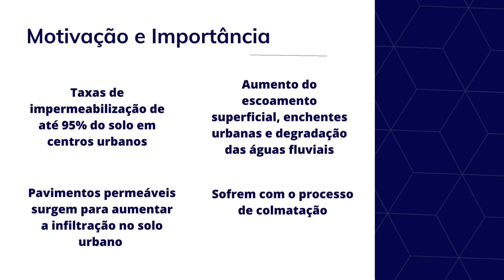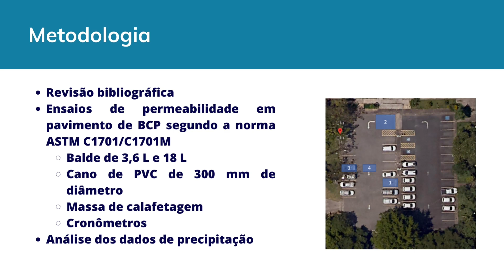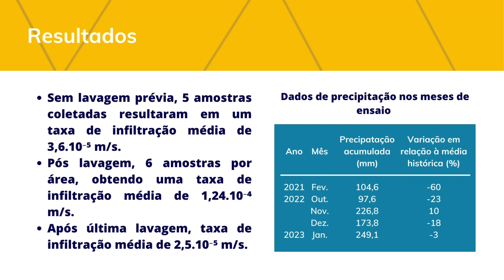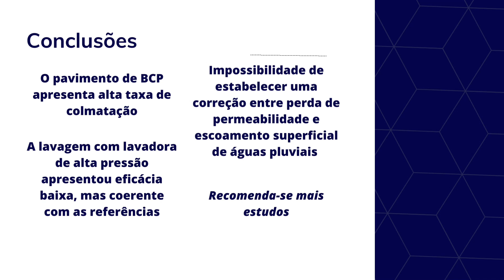[SIICUSP 2023] Monitoramento hidráulico de pavimentos permeáveis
Nome do autor: Iago Prandi de Oliveira
Nome do orientador: José Rodolfo Scarati Martins
Resumo: Tendo em vista a importância de pavimentos permeáveis como medida estrutural de redução do escoamento superficial, este estudo consiste na análise de pavimentos de blocos de concreto permeável e a sua perda de permeabilidade.